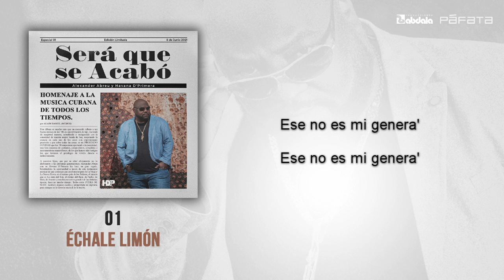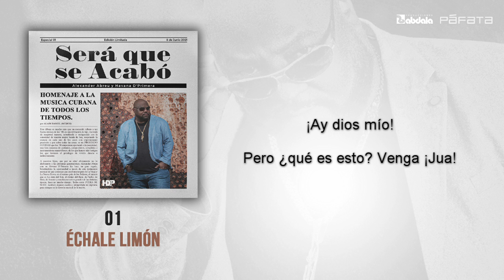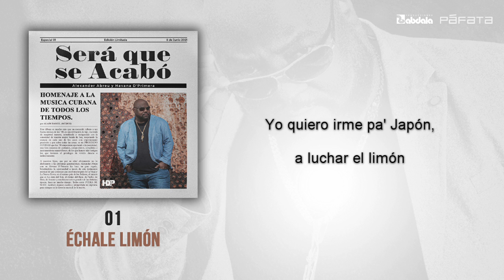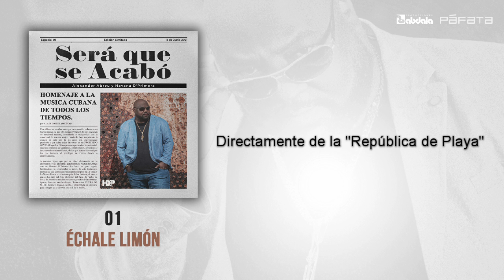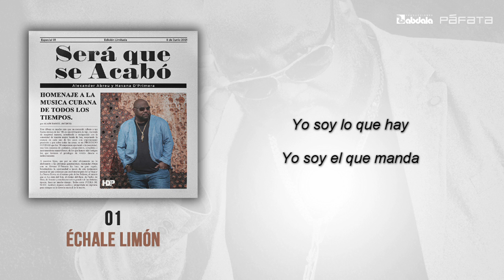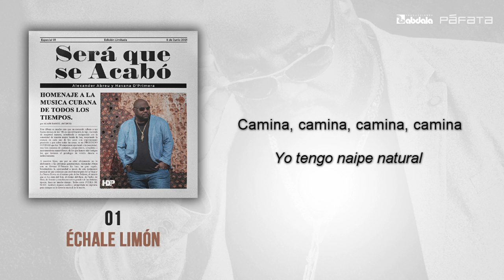Havana D'Primera - Échale Limón | Official Lyric Video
LYRICS: Échale Limón

Jajajaja, Jajajajaja
Muchacho, cadela
Acaba de llegar el baile del limón
Un baile que se creó en Japón
¿Y ahora saben qué?
Está en La Habana, la capital del mundo
¡Muchacho!

El otro día me mudé pa' Cayo Hueso,
con una negra que solo tenía hueso.
Me criticaban mi familia, mis amigos,
porque esa black estaba más flaca que un hilo ¡Caballero!

Coro: ¡Échale limón! Y dicen que yo soy el coronel,
soy el capitán, soy el general. ¡Échale limón! Ese no es mi genera'. Ese no es mi genera' ¡Échale limón!
Chiquita, mira qué rico este limón. ¡Échale limón! Un limón diferente. Ataca Chicho, Alexander, mira.
Dios mío, ¿qué es esto?

Me preocupaba porque mi negra engordara,
le daba plátano con leche condensada.
Cinco Mc.Donalds, cuatro pizzas y un queso,
pero esa negra no engordaba ni con eso. ¡Caballero!

Coro: ¡Échale limón! Voy a tenerle que dar picadillo de soya. ¡Échale limón! Voy a tenerle que dar pasta de oca. ¡Échale limón! Oye chiquita… Échale limón que es lo mejor ¡Échale limón! Ay dios mío Pero ¿qué es esto?
Venga, jua. Candela.
Pero aconséjeme señor Tony Calá
A mí me gusta esa negra de verdad.
Deme 100 pesos para yo poder casarme.
De people forget, poder olvidarme.

Coro: ¡Échale limón!  Y dice que yo soy el coronel,
soy el capitán, soy el general. ¡Échale limón! Y tengo a los soldados barriendo calles. ¡Caballero! ¡Échale limón! Yo quiero irme pa' Japón, a luchar el limón. ¡Échale limón! Ataca Chicho, que vengo con Havana D’Primera. ¿Qué es esto?

Anjá, eso es diferente. Eso está en ambiente.

Y llegaron los metales D’Primera, Alexander Abreu.

Bueno, de la República de Melena, Raúl Tobías ¡Abi!
Mira cómo atacó.

Directamente de la República de Playa,
Fernando Antonio Rodríguez ¡Tony!  Dale al tumbao'

Coro: ¡Échale limón! Oye, si tú la quieres, si tú la adoras. ¡Échale limón! No no no no no no no la dejes sola. ¡Échale limón! Aliméntala que esa niña lo necesita. ¡Échale limón! Lili,lili,li li li li limón. Ven.

Recordando a los metales del terror. Camina.

Señoras y señores, el baile del limón se creó en Japón. Pero, ahora, en estos momentos del vacilón, viene Havana D’Primera a decirlo de una forma diferente. Mira, prepara tus manos y di conmigo: El limón se baila así, ataca Chicho, vamo'.
Coro: A la derecha, a la izquierda. En los ojos, arriba. En el pecho, adelante. Ahhh, azúcar ¡Azúcar!
A la derecha, a la izquierda. Vaya. En los ojos, arriba. En el pecho, alante. Agua. Ahhh…
Coro: Yo soy lo que hay. ¡Sí señor! Yo soy el que manda. Y si no te gusta, camina que te coge lo que anda.
Yo soy lo que hay. Yo soy el que manda. Y si no te gusta, camina que te coge lo que anda.
A la manera de Havana D’Primera. Elegante
Coro: Yo tengo naipe natural. (Coro yoruba) X2         Yo tengo naipe natural. Vamo' a guarachear mamá, ah. Yo tengo naipe natural. Pero que vamo' a guarachear nene. Yo tengo naipe natural. Oye cómo dice mi coro, naipe natural. Yo tengo naipe natural.
Bueno, homenaje para NG la banda, todos los días de este mundo. Yo tengo naipe natural. (Lenguaje Yoruba) José Luis Cortés. ¡La que manda! Yo tengo naipe natural. Camina, camina, camina, camina. Yo tengo naipe natural. ¡Misericordia!  Yo tengo naipe natural.
Muchas gracias
Alexander Abreu y Havana D’Primera.